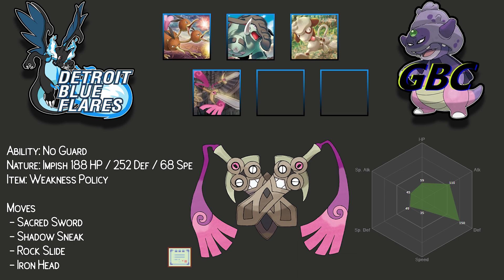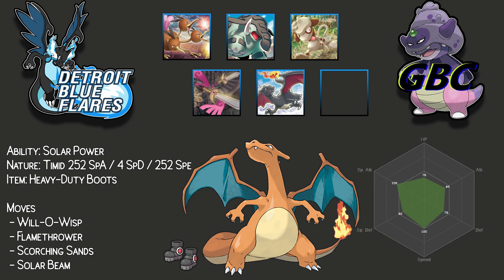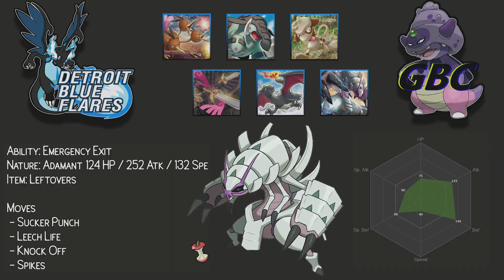Why Did I Sleep on Emergency Exit?? GBC Week 3 vs French Frogadiers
GBC is a low tier Draft League format that allows normally slept on Pokemon to shine, if you guys are interested in more content such as this please like and subscribe!